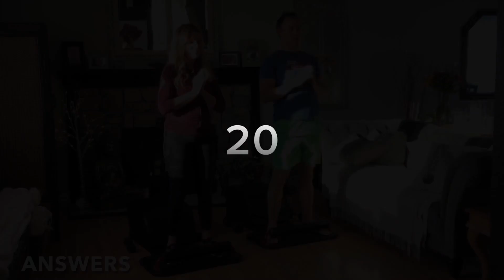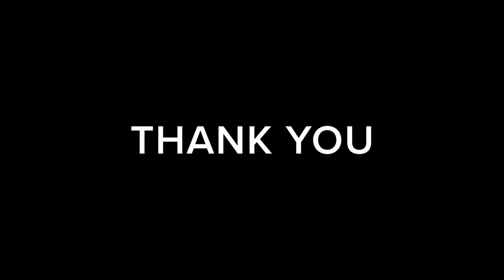THE ANSWER MOVEMENT- DAY 21 COUPLES TOTAL BODY WORKOUT HIIT CARDIO EXERCISES QUADS GLUTES AND CORE